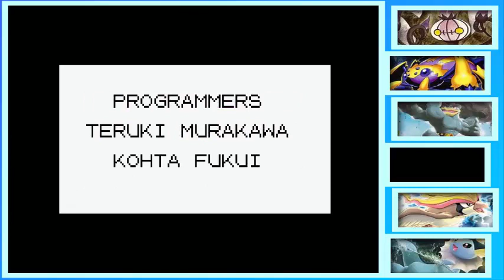Blue DX Nuzlocke Finale